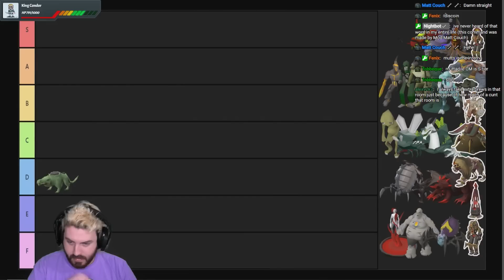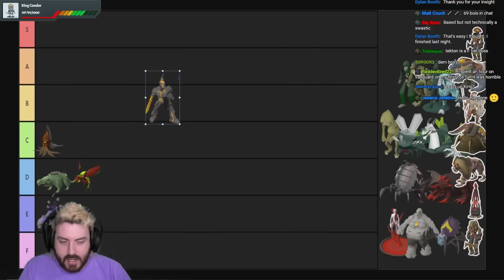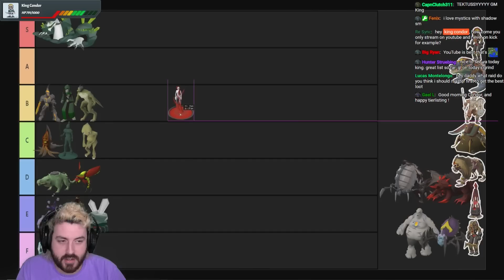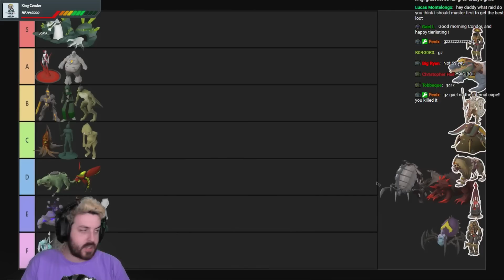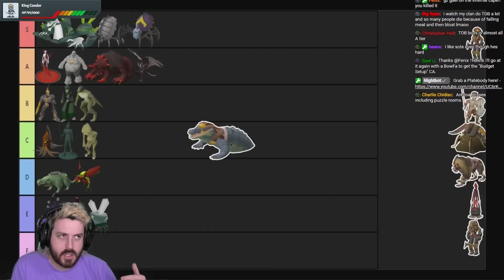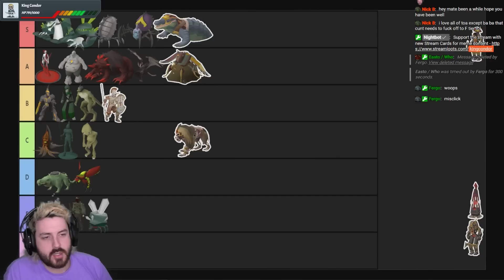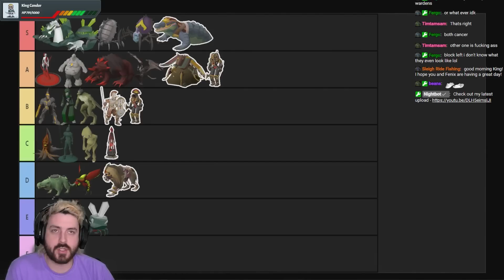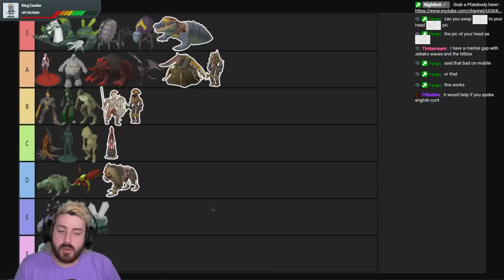Raids Boss Tier List for Oldschool Runescape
Raids Boss Tier List made again by Anon, He does a great job and making them, i do a great job at presenting them and YOU do a great job at viewing them. Enjoy.

Code: KINGCONDOR

Sunday 8:30pm - 1am
Monday 8:30pm - 1am
Tuesday 8:30pm - 1am
Wednesday OFF
Thursday 8:30pm - 1am
Saturday OFF

24 Hour streams - 1x Per Month

Sunday 12:30pm - 5pm
Monday 12:30pm - 5pm
Tuesday 12:30pm - 5pm
Wednesday 12:30pm - 5pm
Saturday OFF

Sunday 7:30am - 12pm
Monday 7:30am - 12pm
Tuesday 7:30am - 12pm
Wednesday 7:30am - 12pm
Saturday OFF

Address:
SUITE 8036